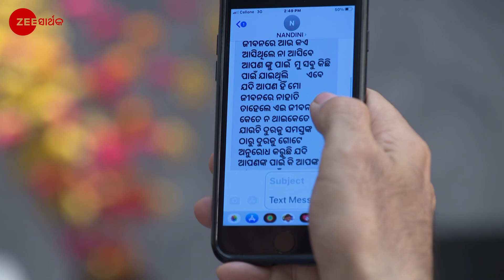Kemiti Kahibi Kaha - Odia TV Serial - Full EP 175 - Zee Sarthak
Biswanath threatens to kill Lenka. Snehalata enquires with Jaydeep about her problem. Later, Nandini decides to commit suicide.

Show Name : Kemiti Kahibi Kaha
Producer/Star Cast : Nandini,Biraj Samantray
Episode No : 175